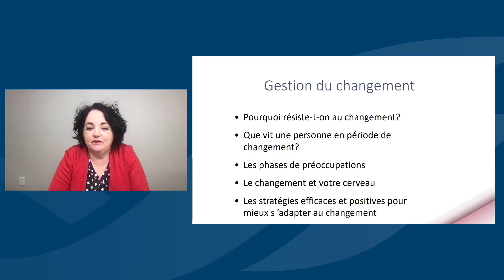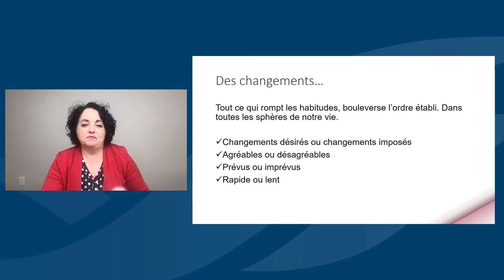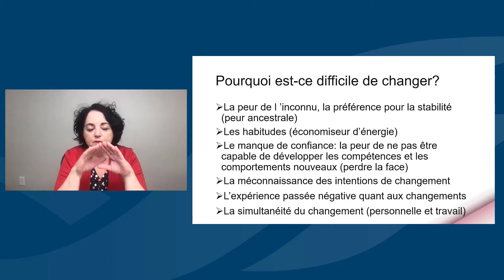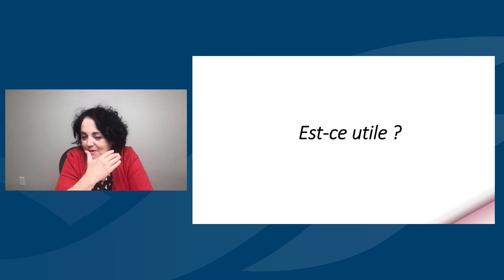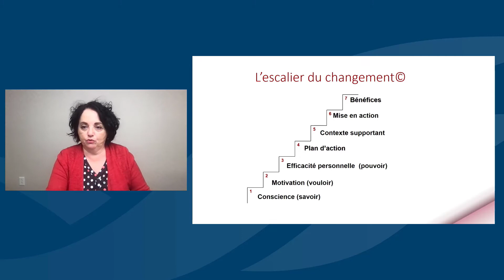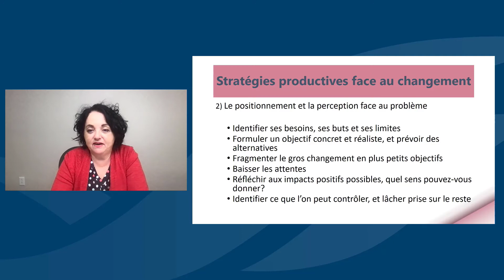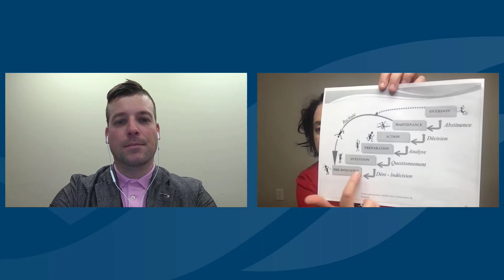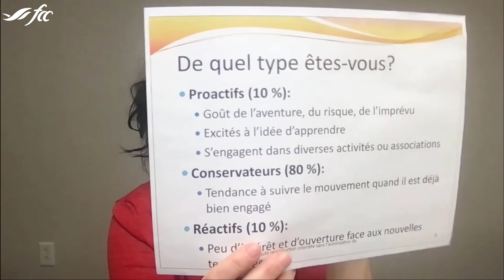Gestion du changement avec Pierrette Desrosiers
Dans ce 2e module de notre série sur la santé mentale en entreprise, la psychologue et coach d’affaires Pierrette Desrosiers, vous propose d’aborder la question du changement et ce qui nous pousse à y résister ou à l’adopter.

Vous comprendrez mieux vos réactions et celles de votre entourage face au changement et apprendrez des stratégies gagnantes pour faire du changement un allié dans votre vie et votre entreprise.

Thèmes abordés dans le 2e module :
• Suis-je ouvert au changement? Autoévaluation
• Les 7 raisons qui nous poussent à résister au changement
• Comprendre les 7 freins psychologiques au changement
• Identifier où se situe votre client ou votre employé
• Les 6 cycles du changement
• Les conditions gagnantes pour un changement réussi

Pour joindre FAC en ligne :
L’information dans cette vidéo est présentée à des fins de référence générale seulement et ne vise pas à fournir des conseils de nature commerciale précis. Elle ne doit pas être utilisée pour remplacer les conseils d’un professionnel. Les opinions exprimées dans cette vidéo sont celles des présentateurs et ne reflètent pas nécessairement l’opinion de FAC. FAC ne garantit pas l’exactitude, l’intégralité, la pertinence ou la fiabilité de l’information et décline expressément toute responsabilité en lien avec tout dommage ou toute perte pouvant découler de l’utilisation de cette vidéo. Il est interdit de reproduire en totalité ou en partie, cette vidéo ou toute autre vidéo produite par FAC à des fins de distribution commerciale, sans la permission écrite préalable de FAC.